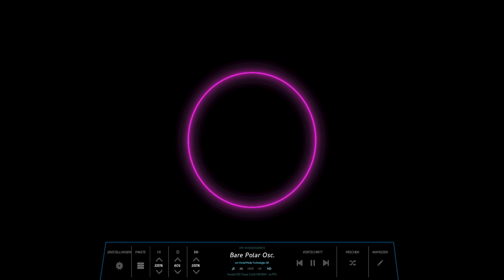OhrTacK - Progga Groove (2024 / Progressive Electro Groove Preview)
. also from my pile, with a nice groove at the middle/last part. when you not want to wait, try from 5:21min...